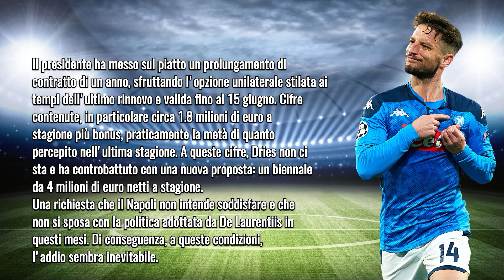Rottura con Mertens: addio vicino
🚨 Collaborazioni 🚨